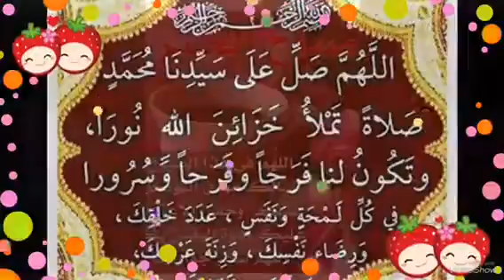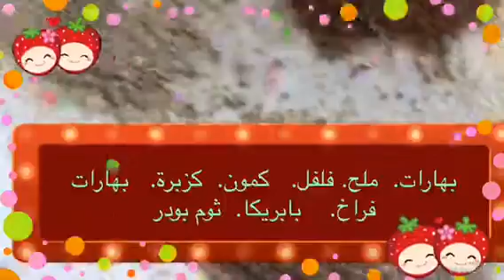احلى فراخ مشويه بالصويا صوص شهيه ولذيذه حتكلى صوبعك وراها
فراخ مشويه بالفرن.   احلى فراخ مشويه بالصويا صوص شهيه ولذيذه دجاج مشوي بالفرن بالصلصه احلى دجاج مشوي بالصويا  صوص